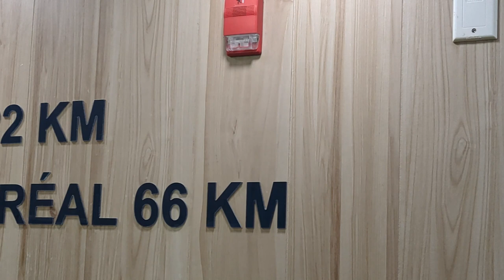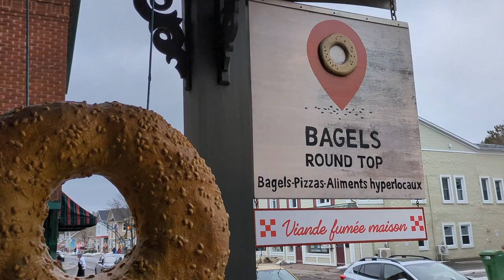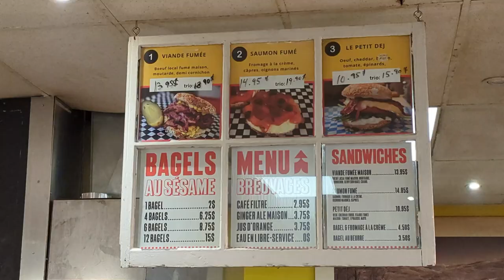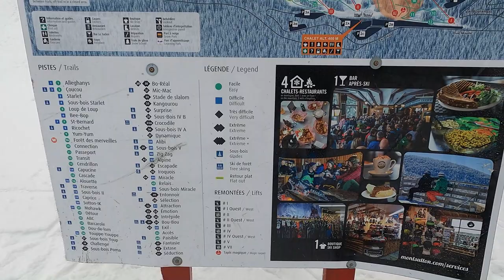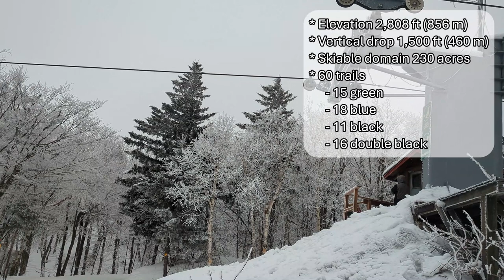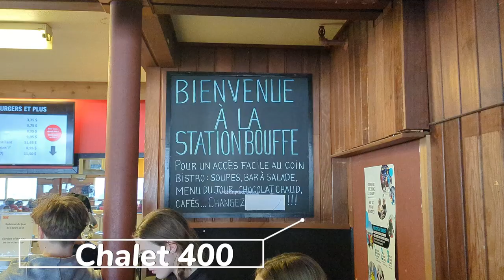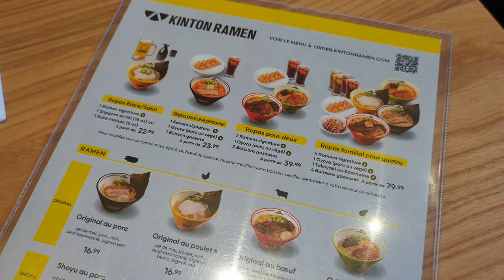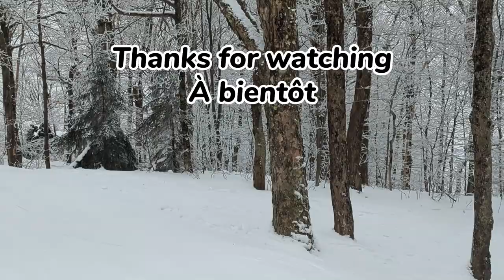Skiing In The Woods - Mont Sutton, Quebec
Have you skied on a trail in the woods or in the glades? In fact, there is no difference in the meaning of the terms skiing “in the woods” or “in the glades”. The term “Glade” refers to an open space in the middle of the woods. Today, I’ll show you pretty ski trails in the woods in Mont Sutton, Eastern Township in Quebec. Let’s go! Allons-y.

Also join me on social media...